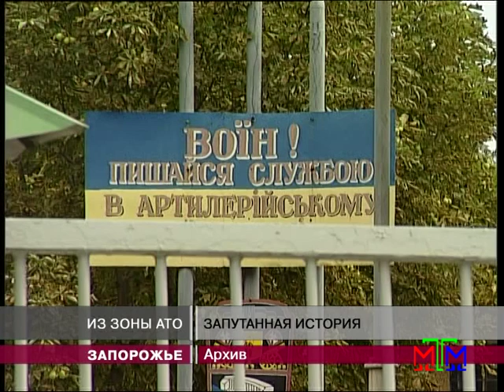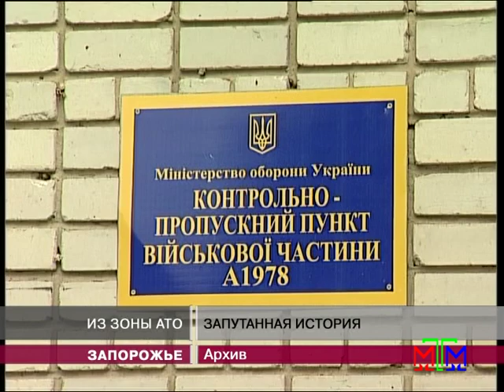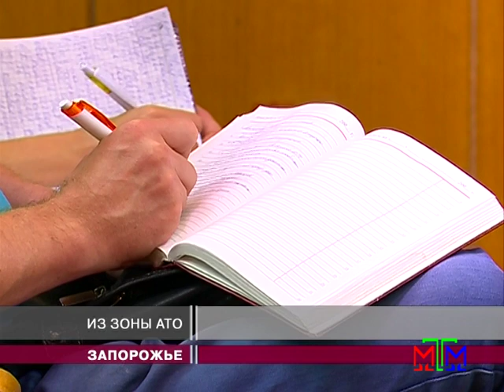Новости МТМ - В Запорожье доставили солдат из зоны АТО, оказавшихся в России - 30.07.2014